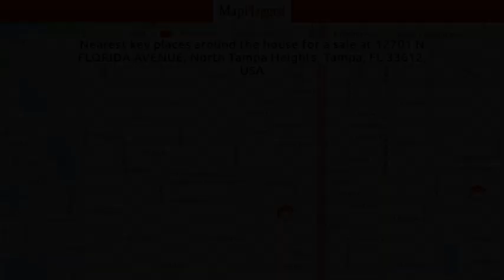FL | Buy house at 12701 N FLORIDA AVENUE, Tampa, USA | MapFlagged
📚 Video Chapters:
0:00 Property Introduction
0:10 Property Price
0:05 Property Address
0:15 Property Description
0:20 Property Key Places
0:25 Subscribe to MapFlagged!

📣 Following is the detail of house for sale at 12701 N FLORIDA AVENUE, North Tampa Heights, Tampa, FL 33612, USA:

13,166 Sq Ft.
$2,200,000

Calling all developers, builders, brokers and investors!  Florida Commercial Group is pleased to offer for sale the Faith Lutheran Church in North Tampa Heights.  A prime 3.67 AC site boasting 320 of N. Florida Avenue frontage is available for immediate redevelopment or expansion.  Current use is a religious facility with onsite parking of approximately 35 spaces.  The property Is level and includes 3 buildings measuring 9,202 SF, 1,965 SF and 1,999 SF- respectively.  Located in an opportunity zone, the current zoning for this property is PD (planned development) allowing for an array of commercial development project.  Purchase this site today and be a part of the amazing development that is happening all over the Tampa Bay area in 2022.  Future development of the property would allow for an easement on E. 127th Avenue as well as N. Florida Avenue. Current traffic counts exceed 19,600 VTD pass this location.  Perfect for commercial development of retail, multi-family or office.

🏥 Nearest Hospitals to this Property:
Adventhealth Tampa-ER
Adventhealth Carrollwood
St Joseph's Hospital North
Adventhealth Tampa
AdventHealth Tampa

✒️ Nearest Schools to this Property:
Academy of Tampa Bay Kids Corner
Brooks Debartolo Collegiate High School
Tampa Bay Academy
Berean Academy
Miles Elementary School

🍕 Nearest Restaurants to this Property:
Toms Tavern
Alvarez Authentic Latin Food 2
Just 4 U Vegan
Hong Kong Restaurant
Reubens Ice Cream & Coffee

🚃 Nearest Train Stations to this Property:
Amtrak-Tampa
Amtrak-Lakeland

🏬 Nearest Shopping Malls to this Property:
University Square Mall-West
University Square Mall-South
University Square Mall-South Door
Carolyn Lane Shopping Center
University Square Mall

🌼 Nearest Parks to this Property:
Hillsborough County
Russell Park
Jean Street
Hamner Tower
Roy Haynes Park

🎥 Nearest Movie Theaters to this Property:
Studio Movie Grill
Movie Concepts I
American Imperial Cinemas
Frank Theatres University 16
Imax Theater @ Mosi

☕ Nearest Cafes to this Property:
Kung Fu Tea
Kaleisia Tea Lounge
Dunkin'
Starbucks
Tiny Bites

🏢 Nearest Stores to this Property:
Bluewater Fishing Supply
Liberty Staffing
Bert's Beekeeping
TB Wireless & Tech
Only the Worthy Masonic and Greek Apparel

➕ Nearest Doctors to this Property:
Jon G Hebblewhite
Tampa Family Health Center
Doctors Professional N
Physicians Group
Louis L Lynch